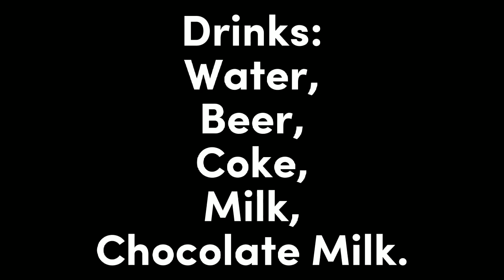Storyteller Words Episode 4 Foods & Drinks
4th Episode of Storyteller Words